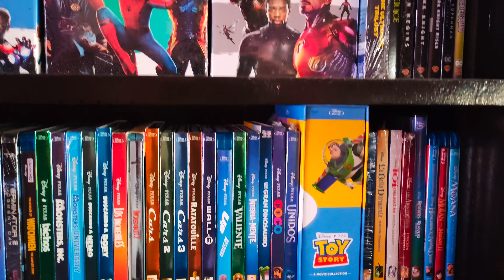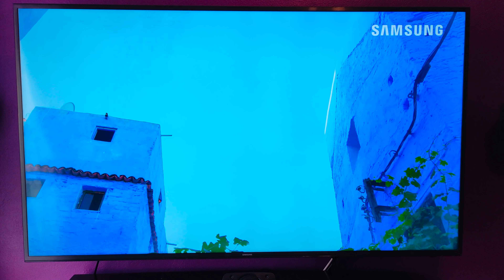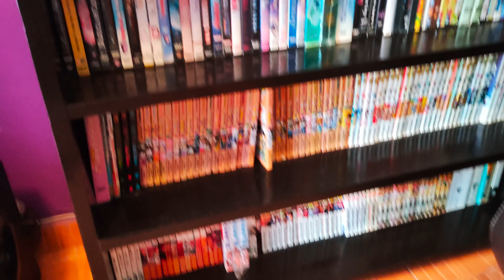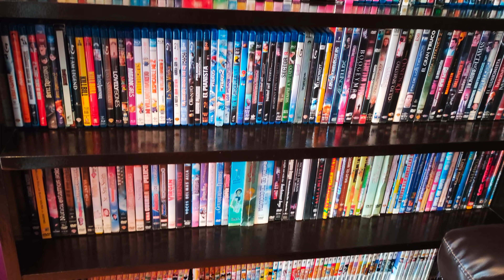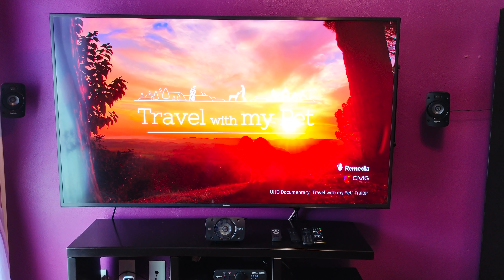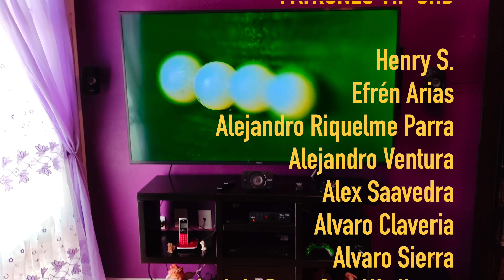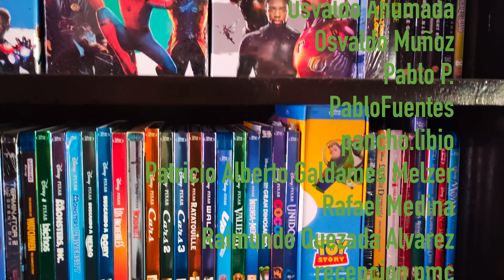Un Nuevo SET UP con SAMSUNG y LOGITECH desde México | ft. David Vargas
🔵ATTRIBUTION 🔵